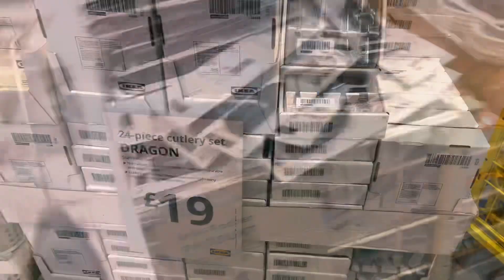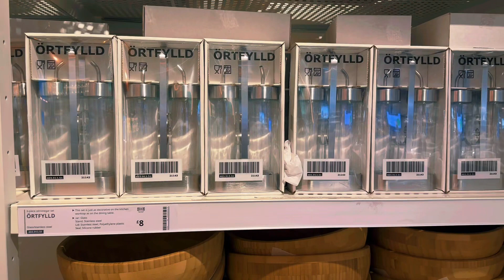IKEA KITCHEN COLLECTION 2023 | IKEA KITCHEN SHOPPING | IKEA DEALS ON KITCHEN SHOPPING